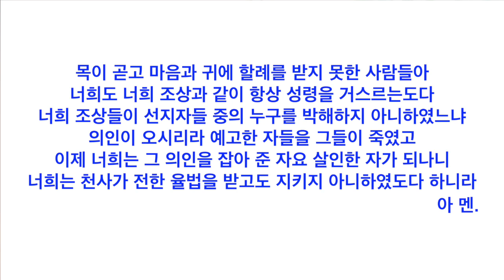[금문교회] 항상 성령을 거스르는도다 / 사도행전 7:51-53 / 주일설교 / 조은석 목사 / 20220206